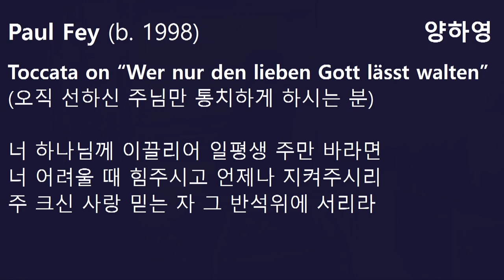[Live] 너 하나님께 이끌리어 Wer nur den lieben Gott lässt walten_P.FEY | 2023' AKO 부산세미나 연주실황|부산 동서학원|예배후주추천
지난 금,토요일  부산 동서학원 대학채플에서 있었던
교회오르간반주자협회 부산 세미나 연주 실황입니다.

이 작품은 젊은 오르가니스트 PAUL FEY의 편곡입니다.
예배 후주로 추천하는 곡이니
오르가니스트들은 꼭 도전해보세요~!!

Toccata on Wer nur den lieben Gott lässt walten

1. Wer nur den lieben Gott läst walten
Und hoffet auf Ihn allezeit
Der wird Ihn wunderlich erhalten
In aller Noht und Traurigkeit.
Wer Gott dem Allerhöchsten traut
Der hat auf keinen Sand gebaut

너 하나님께 이끌리어
일평생 주만 바라며
너 어려울 때 힘 주시고
언제나 지켜주시리
주 크신 사랑 믿는 자
그 반석 위에 서리라